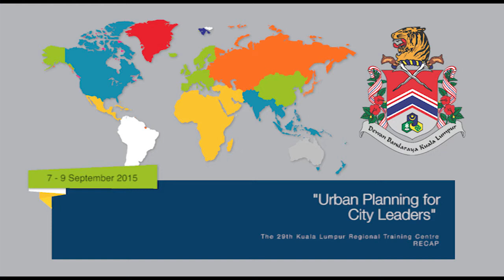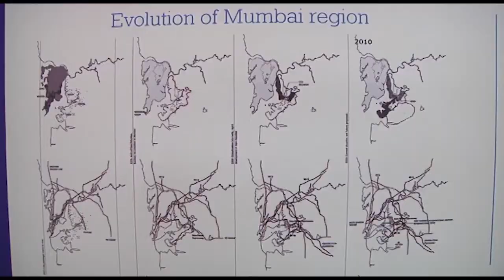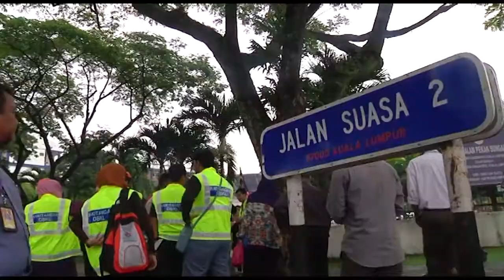DBKL CAPSULE : KLRTC 2015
Production Team :-

/ Videography : Irwan Hj Idris
/ Equipment / Technical Crew : Unit Fotografi KL
/ Post Studio : Unit Fotografi
/ Terbitan : Jabatan Perancangan Korporat